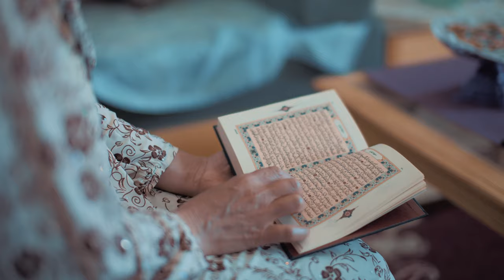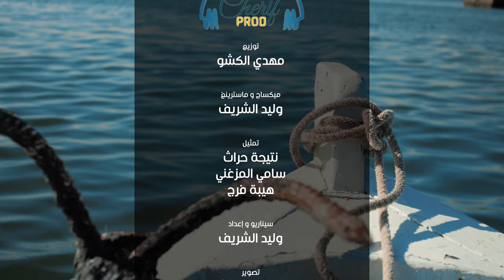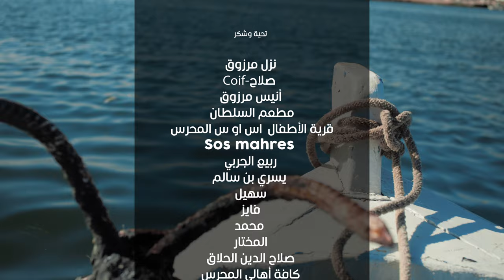Saif sghir / يا لميما _ Ye lomima (clip_officiel)